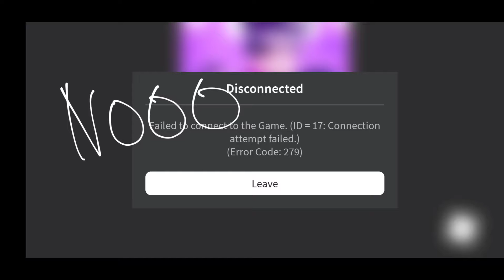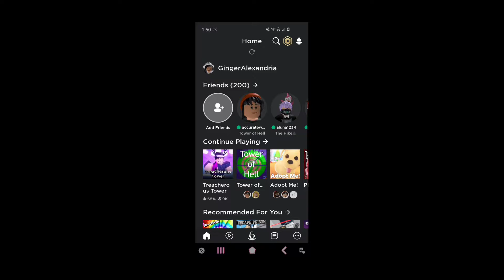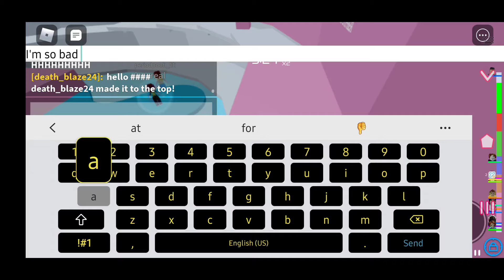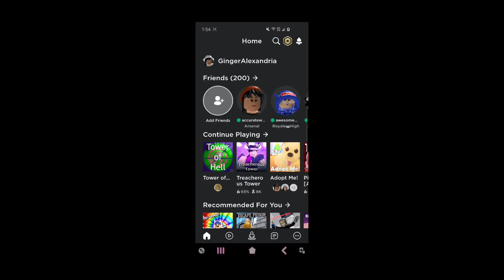Treacherous Tower & Tower of Hell~Roblox (Read Desc to Follow my Profile!)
Watch as I suffer while playing (╥﹏╥)